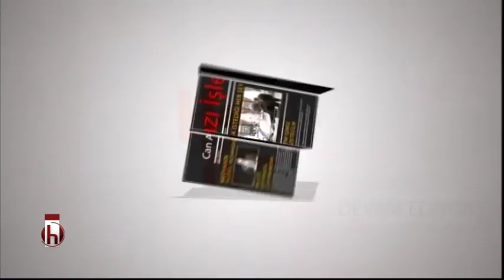12 Eylül'den bugüne- 12 Eylül 2017 Can Ataklı ile Yazı İşleri 2.bölüm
Konuk: Altan Öymen / Gazeteci